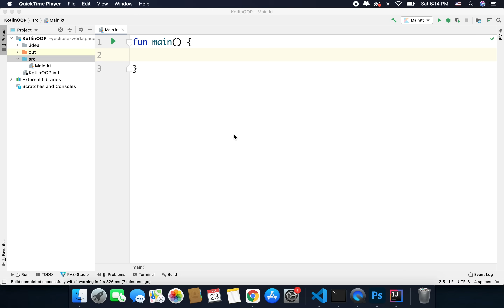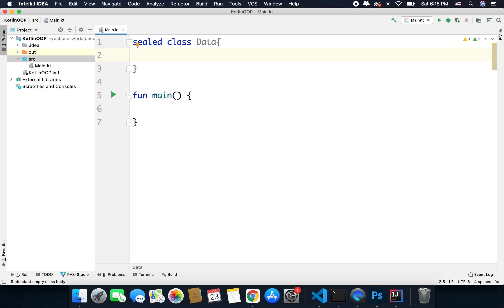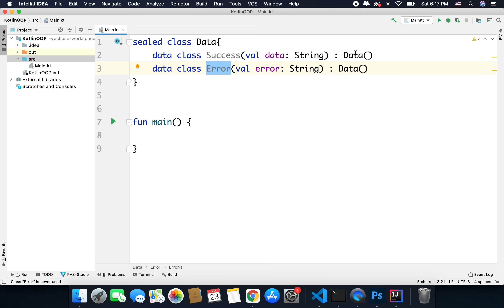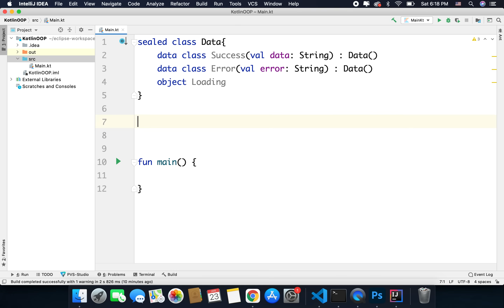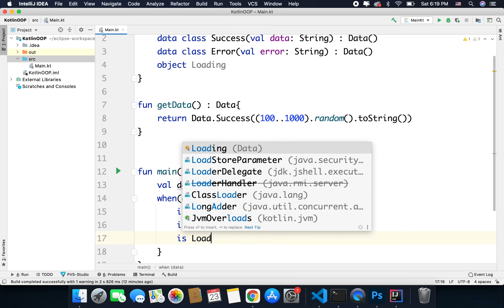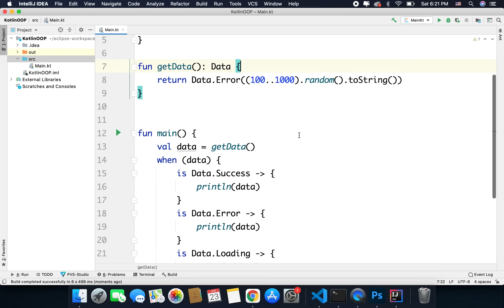Kotlin Sealed Class Tutorial with Example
Welcome to Kotlin Sealed Class Tutorial. In this video we will learn about Kotlin Sealed Class, What it is? and How to use it?

If you are having difficulties navigating from one lesson to another, then click on this link and it will open the complete playlist of this Kotlin Object Oriented Programming. In this playlist all lessons are already arranged in chronological order.

All the codes about this Kotlin Android Tutorial for Beginners are organized sequentially in this repository

And if you need more support, then you can join the Simplified Coding’s Quora Space to post your questions.

Finally, If you love my content please SHARE my courses to your friends. You can share this course to your Facebook, WhatsApp etc.